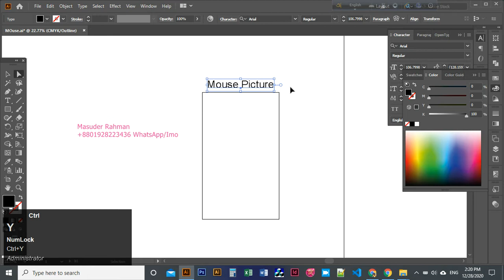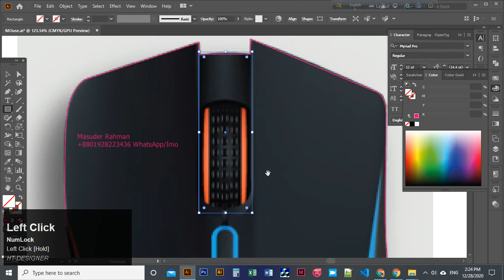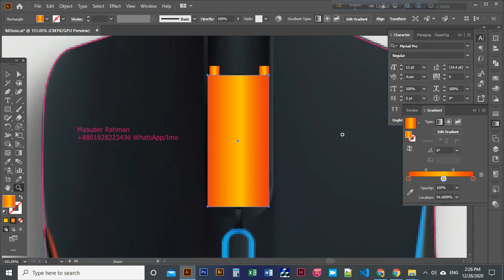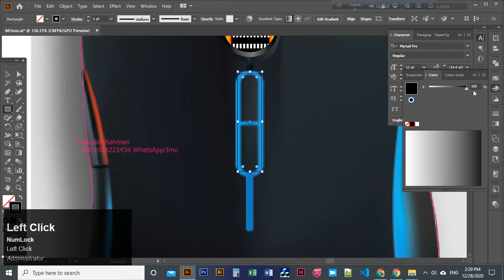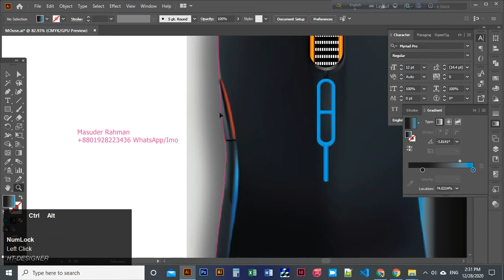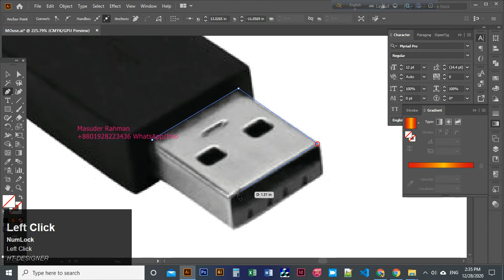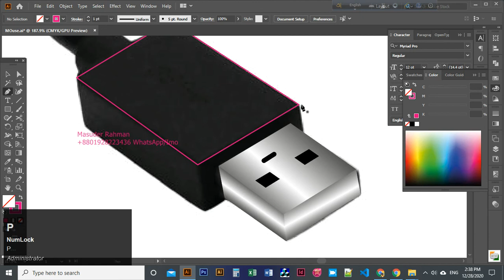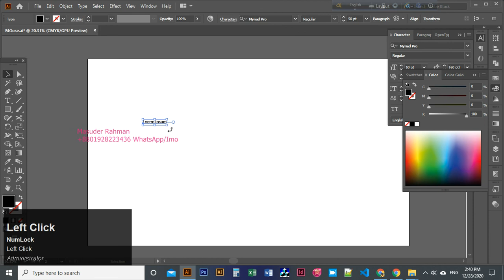How to Make Mouse Design victor file By illustrator.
কিভাবে আপনি খুব সহজে মাউস ডিজাইন করবেন, ইলাস্ট্রাটর দিয়ে।

It's a technical side program printing, Adobe Illustrator / Adobe Photoshop Tutorials, Etc tutorial